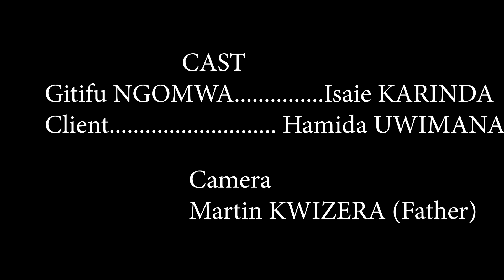Gitifu ahuye n'Uruva gusenya#NGOMBWA Series, S01, Ep.01# Filimi Nyarwanda nshya 2019# Rwandan comedy